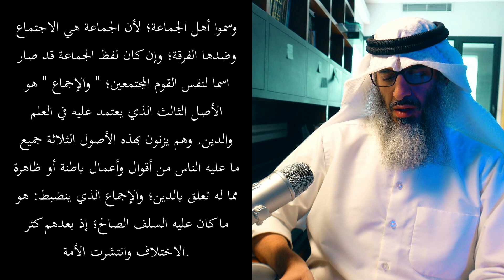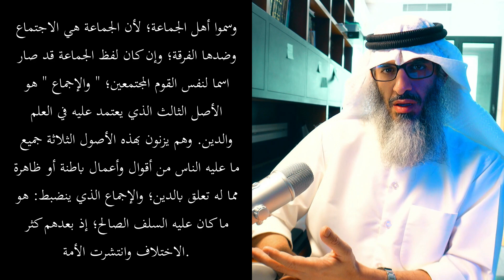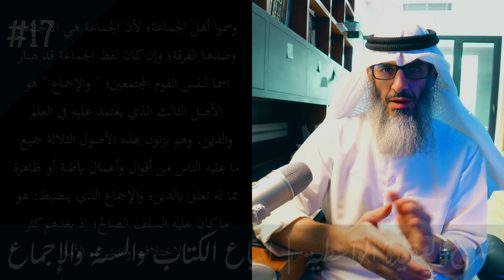شرح العقيدة الواسطية | # 17 | منهج أهل السنة هو اتباع الكتاب والسنة والإجماع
الإسلام ما كان عليه النبي وأصحابه، هذا طريق الفرقة الناجية المنصورة التي ندعو إليه
يجب أن يبني المسلم دينه على الحجة والدليل والبرهان من القرآن والحديث الصحيح ومنهج الصحابة. فأصول السنة والعلم يكون باتباع الصحابة وترك البدع وأهلها.
والخير والصلاح في الدنيا والآخرة هو ثمرة من ثمار اتباع كلام الله تعالى في القرآن الكريم الكتاب العزيز واتباع السنة النبوية الصحيحة الثابتة في الأحاديث عن الرسول صلى الله عليه وسلم النبي الأمي الرؤوف الرحيم، والناس بحاجة لمعرفتهما معرفة واضحة بينة، من غير غبش ولا دخن مما ينتج عن تحريف الغالين، وانتحال المبطلين، وتأويل الجاهلين.

[ ماذا يعني اشتراكك بالقناة؟]
دعمك للقناة بالاشتراك والإعجاب والمشاركة يقول لإدارة يوتيوب هذا مقطع مفيد ينبغي أن ينتشر ويشاهده الناس،وهذا يساعد في وضعها في صفحات الآخرين، وهذا يعني مساهمتك في نشر المقاطع
 النافعة  والدال على الخير كفاعله.